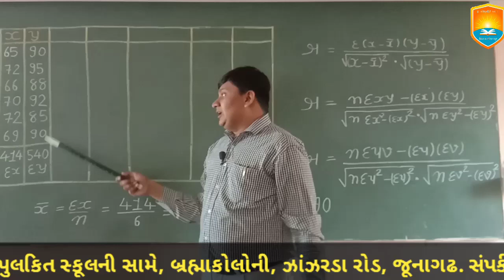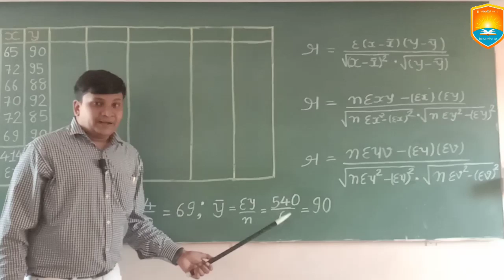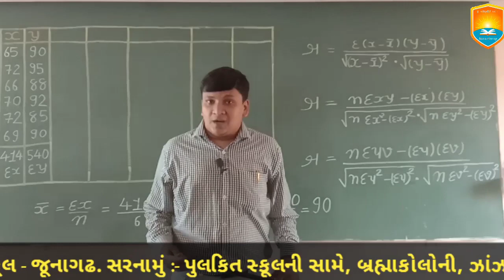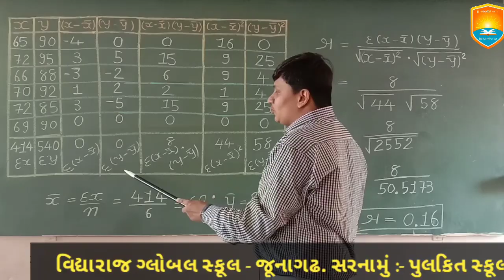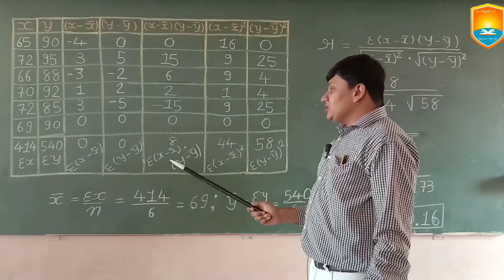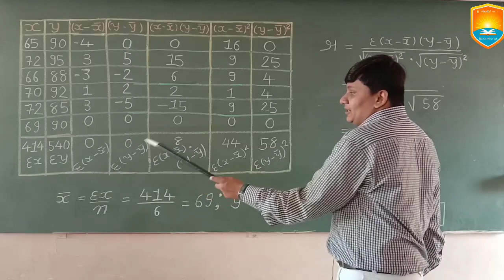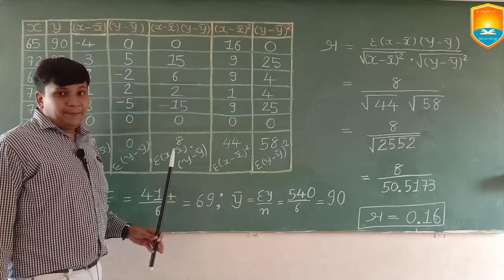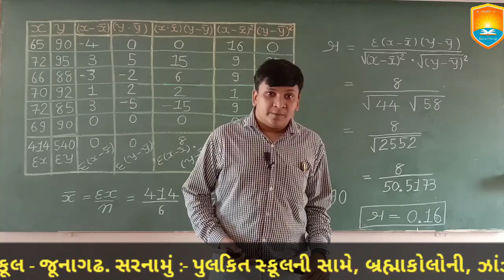Vidyaraj Global School |Std.12 |Stat.|Chap. 2|સુરેખ સહસંબંધ(ભાગ-4)| Surekh Sahsanbandh by Jay Pandya